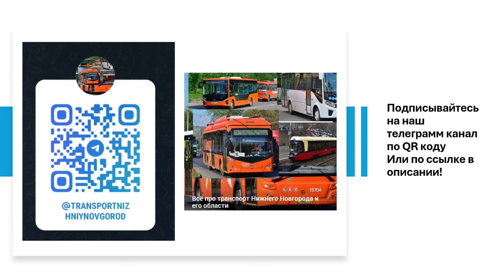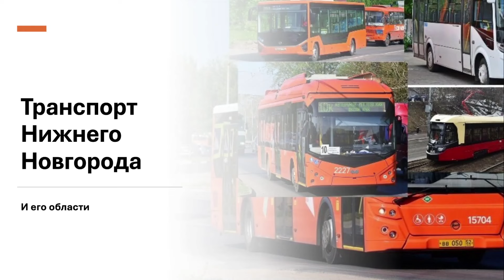Новые электробусы Э-31 заменяют троллейбусы. Глупая трата денег. Как они будут стоять в пробках?